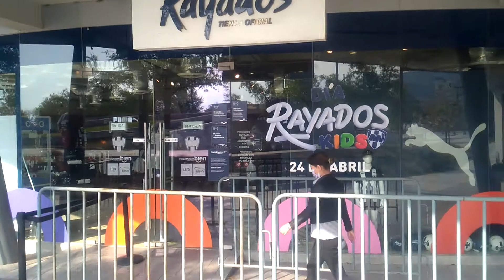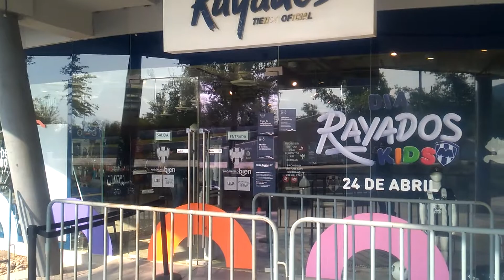Club de fútbol, rayados de Monterrey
Conoce los bonitos lugares de nuestro país, a través del canal Turismo México